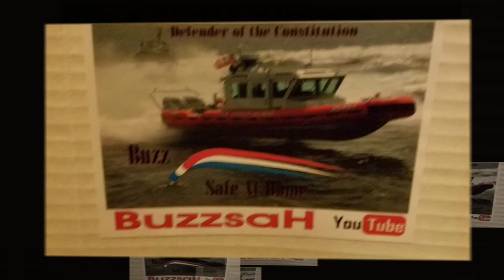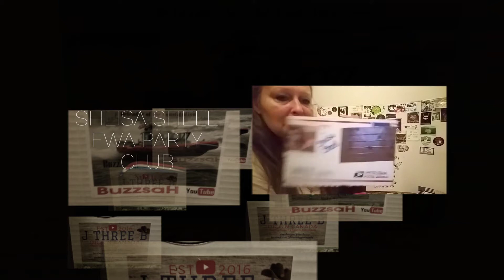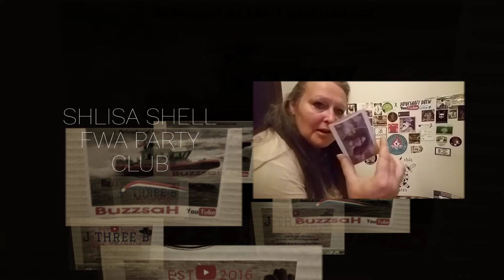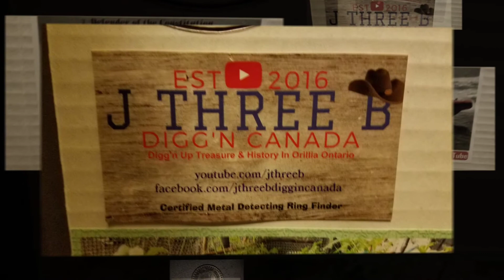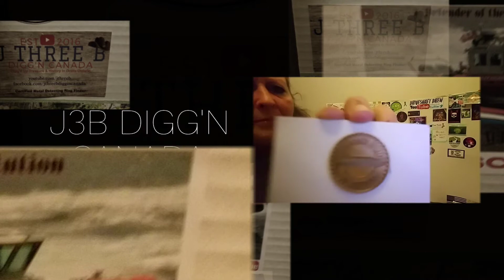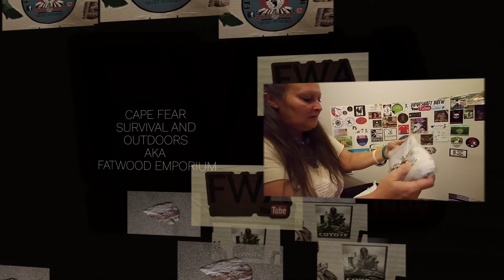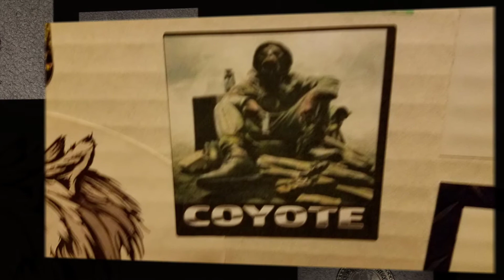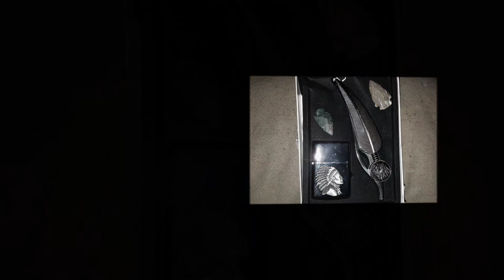Day 5 31DaysOfAug MegaMail & Moderation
Day5
MegaMail call
From 6 super awesome people/channels

Brian at Cape Fear Survival and Outdoors

And the Madman who started the madness,

NativeTearz Gardening and Outdoors
House Springs MO USA
63051